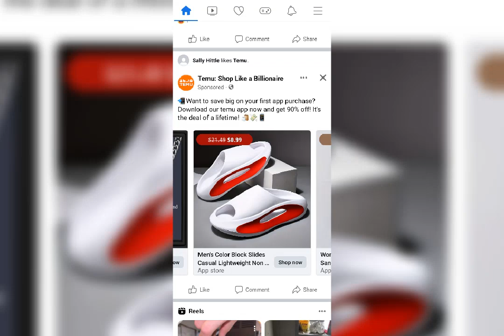I'M Burning My Stinking Sneakers 🔥🔥🔥🔥🔥🔥🔥🔥🔥🔥🔥🔥🔥🔥🔥🔥🔥🔥🔥🔥🔥🔥🔥🔥🔥🔥🔥🔥🔥🔥🔥🔥🔥🔥🔥🔥🔥🔥🔥🔥🔥🔥🔥🔥🔥🔥🔥🔥🔥🔥🔥🔥🔥🔥🔥🔥🔥🔥🔥🔥🔥🔥